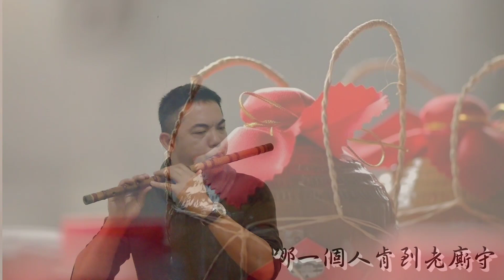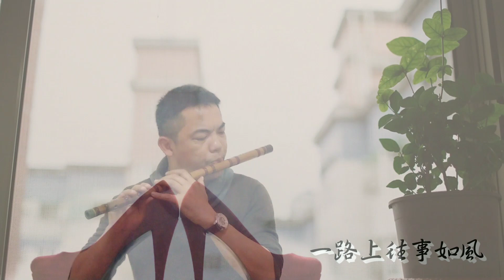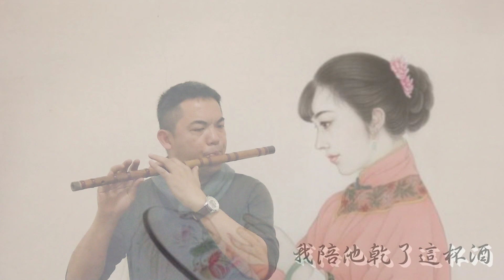『女兒紅-梅艷芳』(竹笛Bamboo flute) 演奏：蘇俊琪